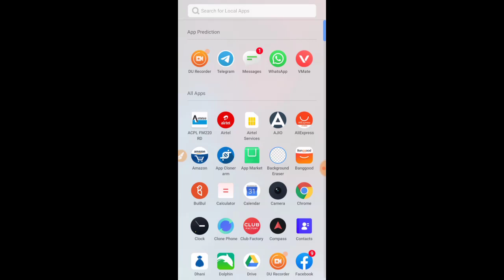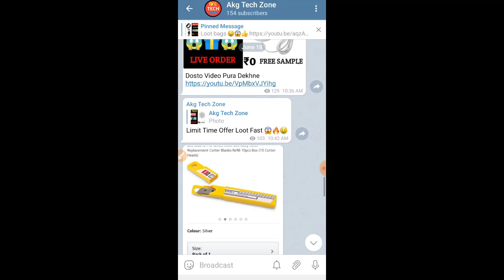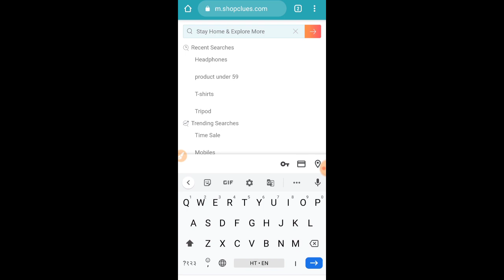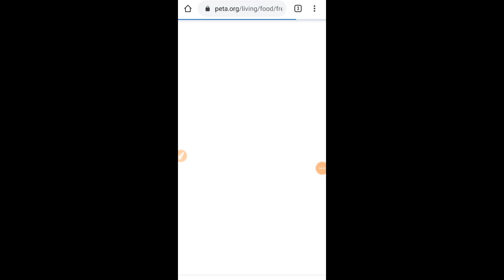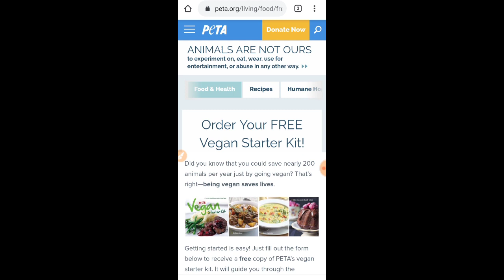NEW FREE SHOPPING LOOT 😱 | FREE SHOPPING OFFER FREE SAMPLE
Akg Tech Zone

[Or Search Akg Tech Zone on Telegram]